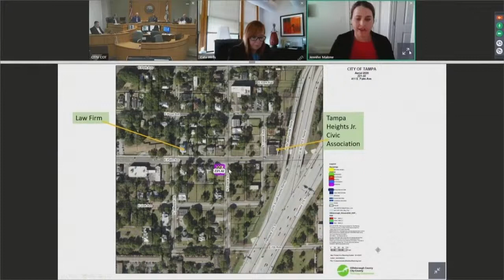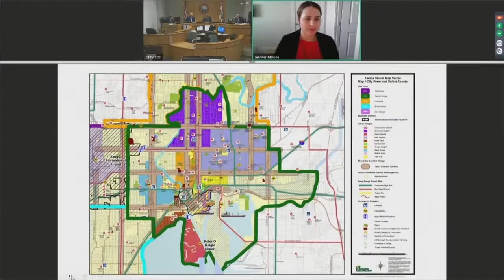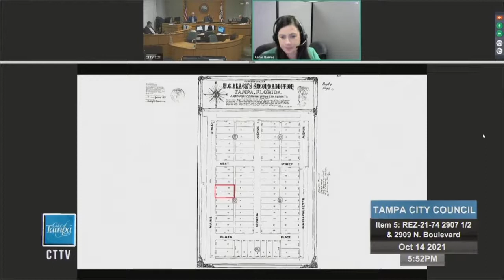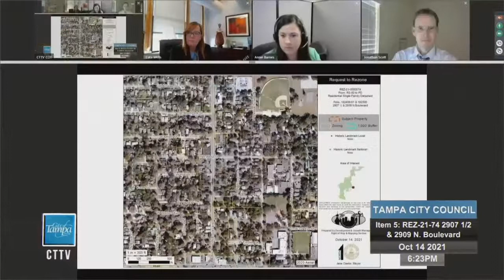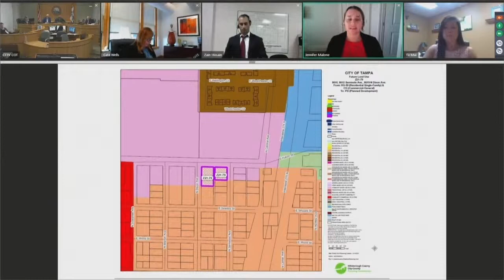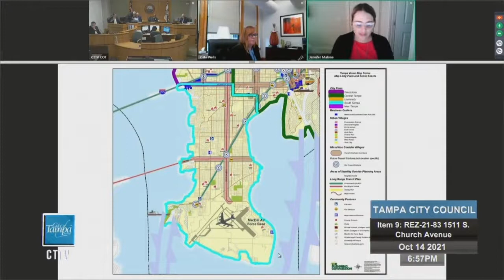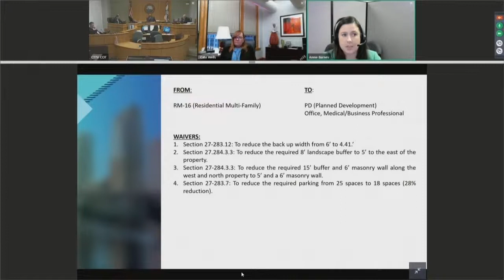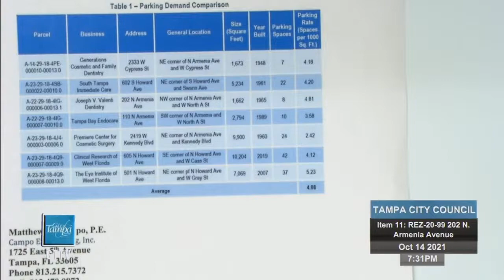TCC PM 10-14-21